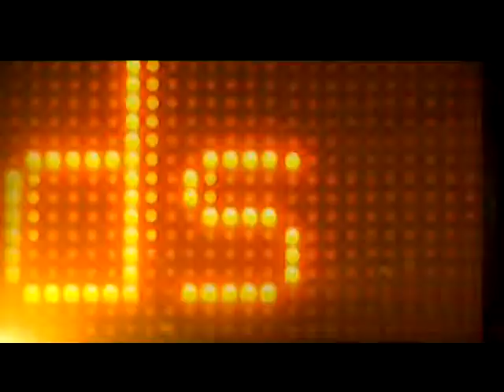Niraj Shah : The Opportunity Trendsetter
For a quick look at the Day's top business and finance stories, tune into ET Now Youtube Channel. This show gives you a fast run through of top stories of the day. ET Now is a business news channel in India, owned and operated by the Times Group.